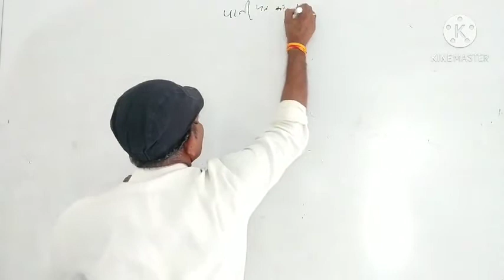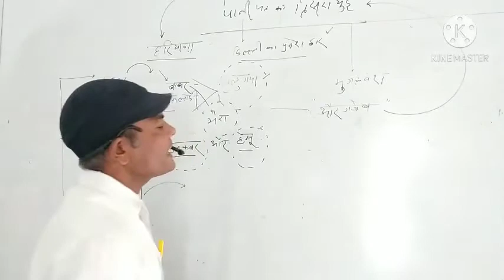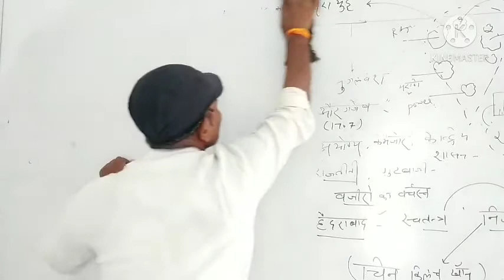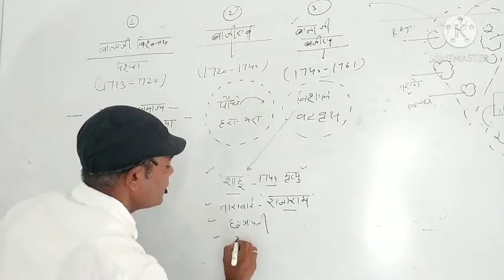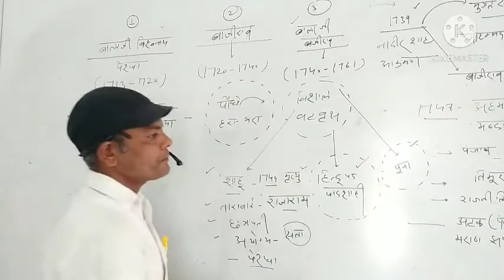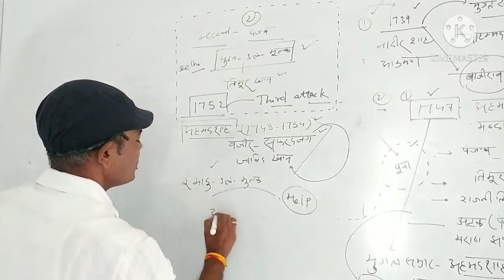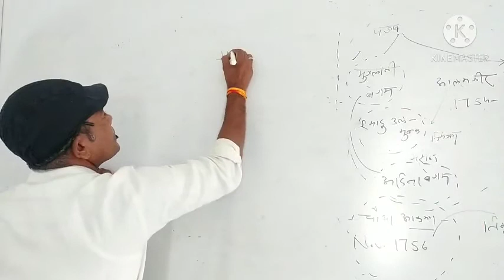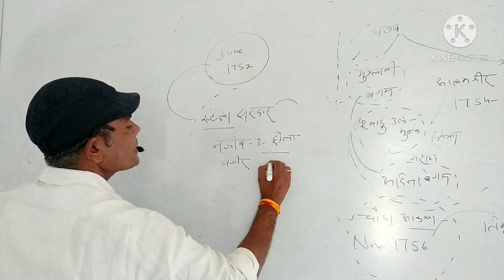पानीपत के तीसरे युद्ध के कारण-आधुनिक भारत का इतिहास Video Lecture Hindi SVM JOBNER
video Lecture on पानीपत के तीसरे युद्ध के कारण- आधुनिक भारत का इतिहास  Video Lecture Hindi SVM JOBNER in hindi for UG History students at SVM Jobner by prof. Sunil Kumar Prajapati sir.